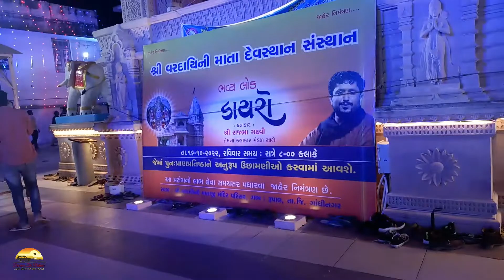Palli Yatra | Rupal Village | Vardayini mata Temple | Ghi ki nadiyan| Discover the Distance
I visit the rupal village for occation of palli yatra, as palli yatra held on navmi ( nineth day of navaratri ),
As I heard that on occation of palli yatra, Pure Ghi is used to praise vardayini mata and abhishek on palli rath.
At this day whole night peoples are awaiken to see this glorious moment,
At 6 o’clock at evening Gujarat police baricate the all entry points for entry with your vehicles, but you can go through by walking.
The lighting set up at temple and other place in village is amazing.
Palli yatra starts in night after 12 o’clock and reach the temple around 7:00 am.
You can seen the sun rise and frame by frame light up the day.
after palli rath enter in temple and face align with statue of goddes vardayini mata, a clear laghing sound listen who people in temple as i hear from other peoples.
it is very interesting occasion in north Gujarat.